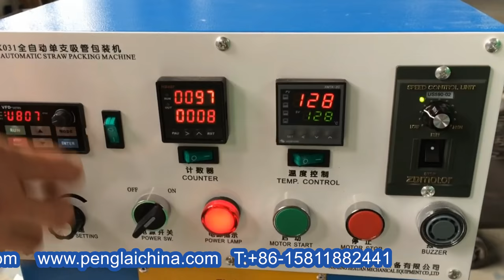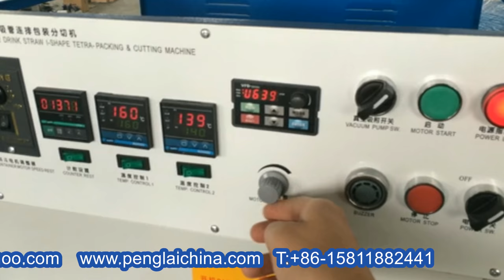Single straw multi pcs drinking packing MC honey hoses cutting film wrapping equipment automatic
Model YX-SP450 drinking straw single auto packing machine is a machine of packing single straw, it can be used paper or film to packing straight strawflexible strawspoon strawmilk tea straw.The machine provides a high packing rate, and two-color printing capacity. It not only makes your straw packing operation easier, but also provides you with a high reliability.
TECHNICAL FEATURE of straw packing machine automatic:
1.Single drinking straw packing, printing, fillingpacking, cutting at a time
2.Two color printing device
3.Automatic product counting,
4.Packing speed can be adjusted freely,
SPECIFICATIONS of Single straw packaging machine automatic drinking pipette packing equipment paja máquina de embalaje:
Model YX-SP450
Capability 250∼450pcs/min
Main motor 1.5kW (VFD)
Hopper motor 90W
Wrapping material
paper plastic film
Width of material paper25∼33mm
plastic film25∼60mm
Specifications of straw
Diameter of straw φ3∼14mm
Length of straw
170∼260mm Other specifications are customizable
After-sales service on model YX-SP450 Single straw multi pcs drinking packing MC honey hoses cutting film wrapping equipment automatic:
UK Agent Office
69 Waterloo Road Manchester England M8 8FJ